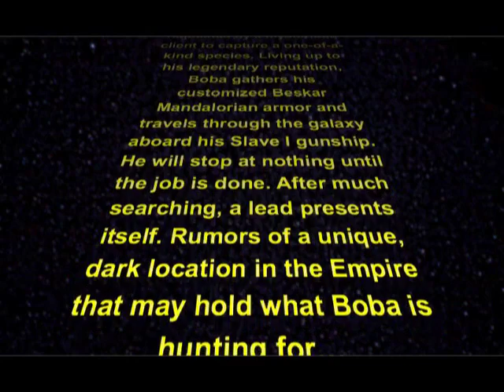Head Hunters: A Star Wars Tale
Boba Fett Hunts down his most deadly bounty yet...